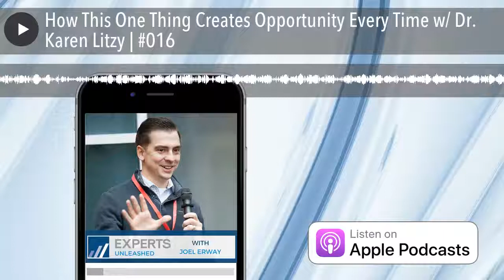How This One Thing Creates Opportunity Every Time w/ Dr. Karen Litzy | #016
Dr. Karen Litzy is a physical therapist, successful podcast host, and owner/operator of a concierge Physical Therapy business in New York City, where she treats patients in their homes or work place.

In this episode, Joel chats with Dr. Karen about panic attacks, podcasts, and program creation. And how she’s leveraged existing assets to build an entrepreneurial empire that flourished from taking risks and building relationships.

Episode Discussions
• What Karen’s done to launch multiple successful programs
• Info product creation and validating business ideas
• How she’s built a thriving business leveraging her podcast
• The one lesson she learned that repeatedly lands her new clients
• How she attracted high-end CEO clients when just starting out
• How Karen grew a following and influence
• The pitch that got accepted and landed her international speaking gigs
• How a blurb in a flyer generated over 20 new clients
• Panic attacks when you take the leap
• Creating your own luck by working hard
• Risks are at the core of entrepreneurship
• The simple actions Karen took to learn about running a business
• If you try to do it all, it'll keep you small
• What inspired her idea to help therapists create their own businesses
• How and why she got into physical therapy
• The common thread amongst leaders and influencers
• Knowing when it’s time to go out on your own
• Why you shouldn’t hesitate to be honest and vulnerable

[4:49] Starting line: Karen left her job at a hospital and moved from Pennsylvania to NYC to live with a girlfriend because she ‘thought it'd be fun.’

[6:19] Entrepreneurial bug: She couldn't find a physical therapy job she liked so she took a job as a personal trainer and it ignited her entrepreneurial spirit.

[7:21] For a year, she worked full time at a gym, building relationships and making connections.

[11:19] First client: Karen was working at an outpatient clinic when someone from the gym sent her a referral who became her first concierge client.

[13:47] "It was the sheer exhaustion of working too many hours a week that prompted me to say, 'you know, I think I've had enough."

[15:05] As she worked part time at a friend's clinic, she started seeing more side clients.

[15:46] "I had a full-on panic attack when I decided to let go of those 8 hours and do this whole thing on my own."

[16:50] Continuing education: Karen read business books, took Marie Forleo's B-School, and asked her CEO clients for business advice.

[17:57] One piece of advertising advice from a client that produced over 20 new clients.

[20:32] Accepting help: "Your current clients are your biggest advocates and if you're not leveraging them, there's definitely lost opportunity there."

[21:12] If you try to do it all, it'll keep you small.

[22:39] Pivoting into program creation: The same questions kept cycling in her social media groups and emails so Karen put herself out there and started helping.

[26:43] Seeing opportunity: 65% of physical therapists are women but there are very few women teaching them how to be successful entrepreneurs.

[29:52] Business idea validation: An online program Karen launched 3 years ago successfully helped people grow their businesses.

[32:12] Growing a following: Karen's audience comes from a podcast she launched in 2011 and a large social media presence.

[39:28] "It's been fun. If anyone ever said to me even in 2016 that this is where I'd be now, I'd say you're crazy."

[40:08] The pitch that avalanched more speaking gigs.

[43:01] Being honest and vulnerable allows you to create deep relationships and open doors.

[46:25] "Say yes to as much as you can until you have the luxury to say no."

Connect with Dr. Karen: Karenlitzy.com

Podcast.healthywealthysmart.com

Other links mentioned: Experts Unleashed interview w/ Tara Bradford

Dr. Karen’s podcast interview w/ David Butler

Dr. Karen’s podcast interview w/ JJ Virgin